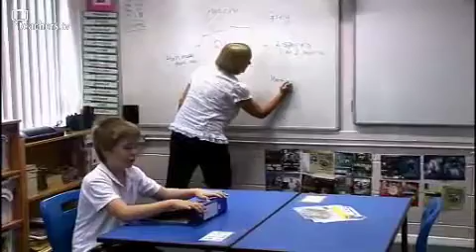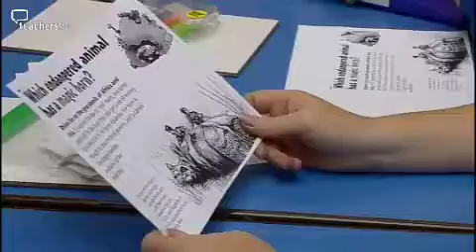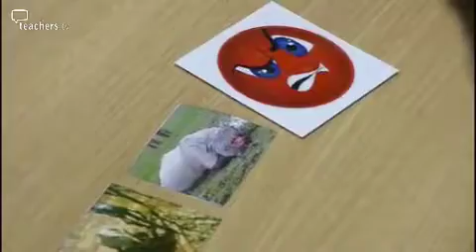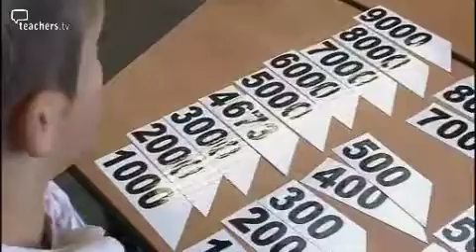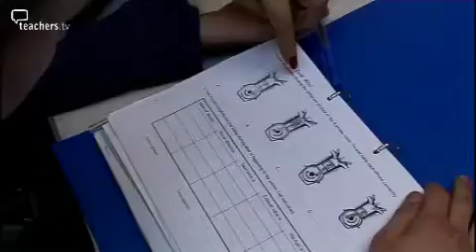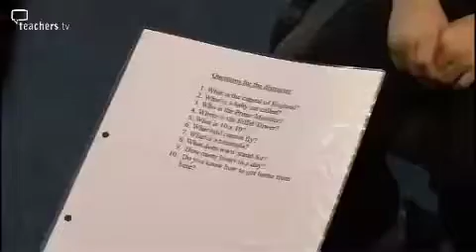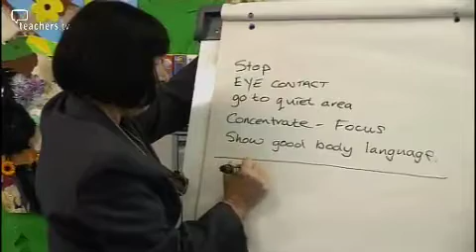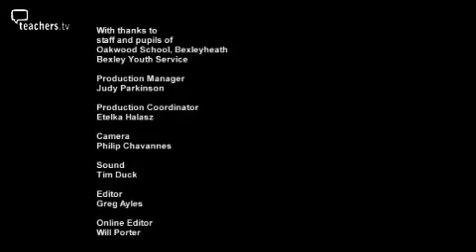Teachers TV: TAs - In Special Schools